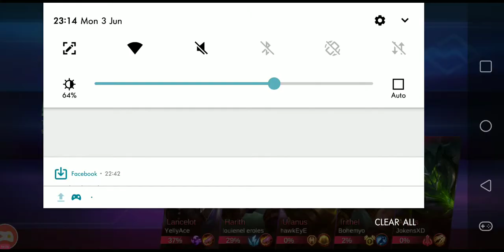Rank Game with Team Dungol mga Lods!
Mobile Legends Rank Game